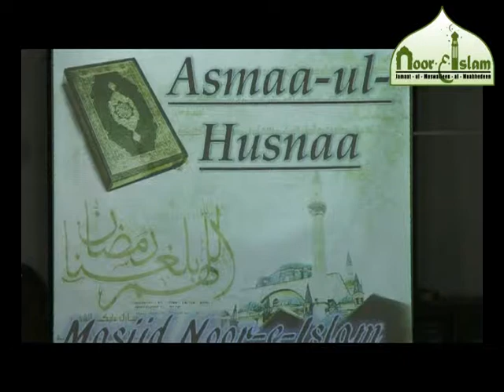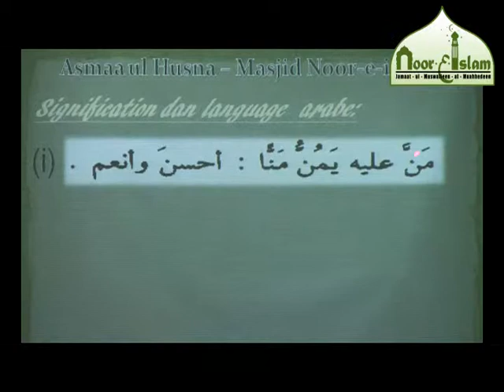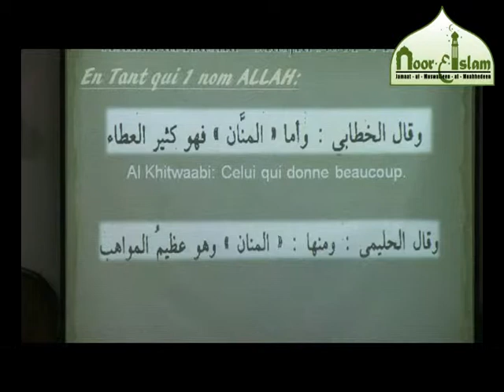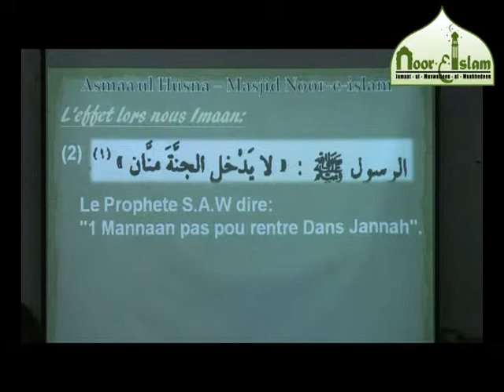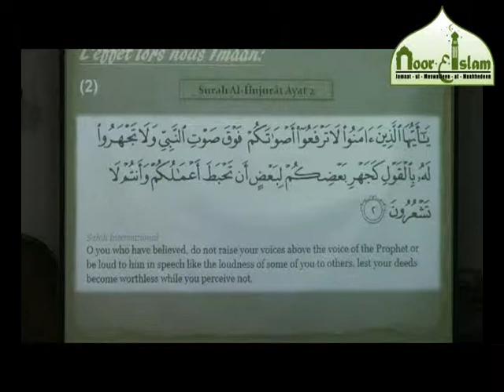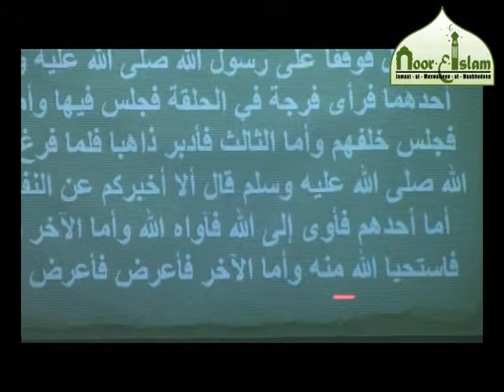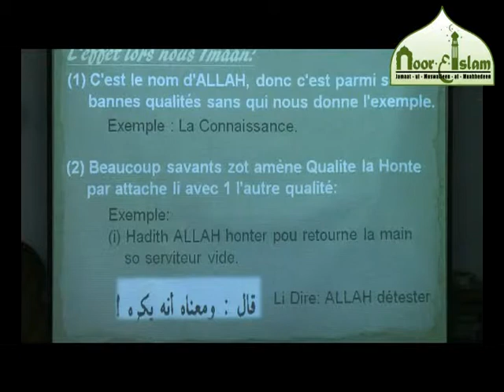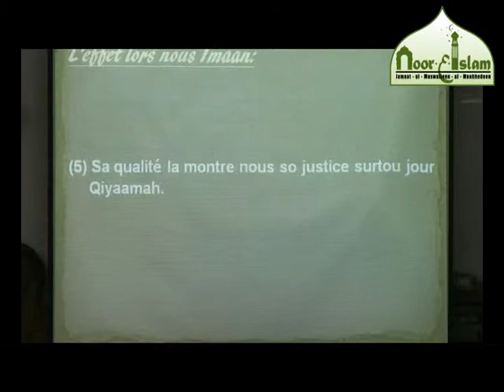Asmaa ul husna pt 54 Al Mannaan - Al Hayyiyu